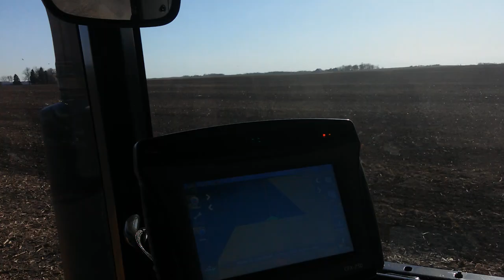Spring 2018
May We All: Florida Georgia Line